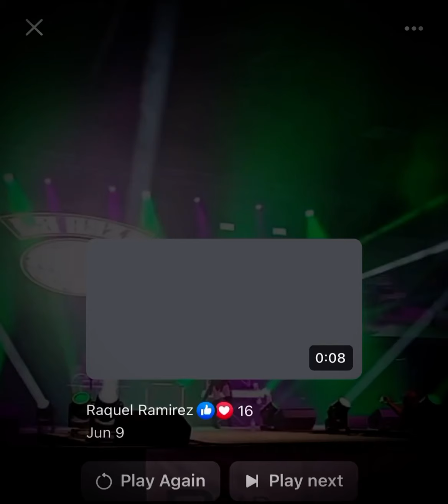My LIVE performance singing my NEW SINGLE OUT NOW!! “I’ll be the one” check it out! 🎶⭐️🙌 6-17-23